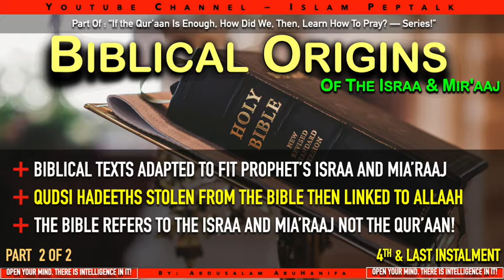04 - Biblical Origins Of Israa and Mira'aj - Part 02.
This talk contains shocking pieces of evidence about the roots of Israa and Mira'aj. This is the strangest form of deception that Muslims have been subjugated to throughout centuries.

the Bible contains so many accounts of more than 10 people who have ascended to heaven, meeting with God and even returning to earth with different missions.

Israa and Mira'aj was invented by Sheikhs who wanted to make of Prophet Muhammad the best prophet and the most beloved of Allaah and to do that, they invented this Israa untrue journey.

This talk contains what will help you see clear in this lie. There is even mention of a Qudsi hadeeth that is attributed to Allaah when in fact it is a clear text in the Bible!

I pray to Allaah to help us bust this lie and help people connect more with the Qur'aan - The Only Book of Guidance.

Enjoy the talk.
Your Brother,
Abdusalam.

Assalaamu Alaikum.